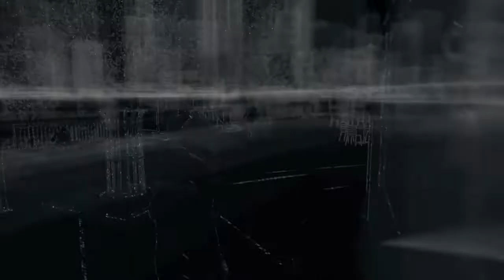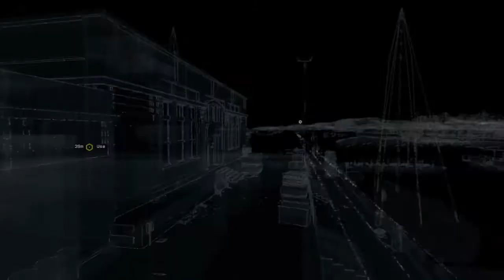WATCH_DOGS™ Gameplay # 5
Some Watch Dogs Gameplay Enjoy